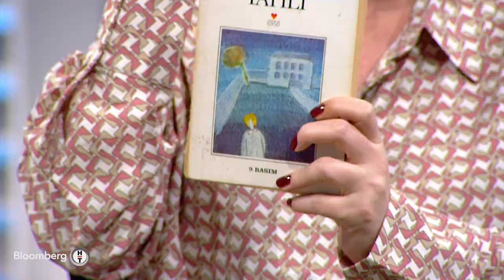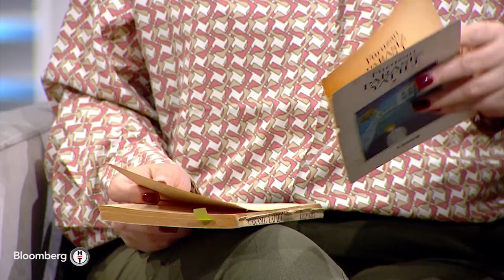Aslı Tohumcu: Füruzan'ın Duruşu Beni Çok Etkiledi